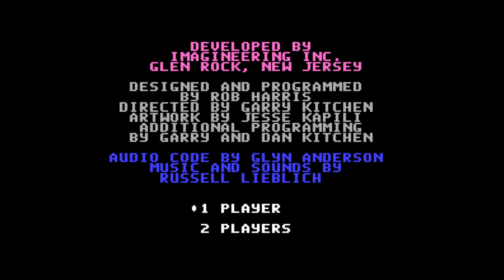Stealth ATF - Nintendo Entertainment System - Intro & Title Screen